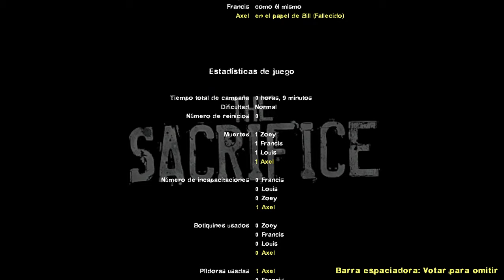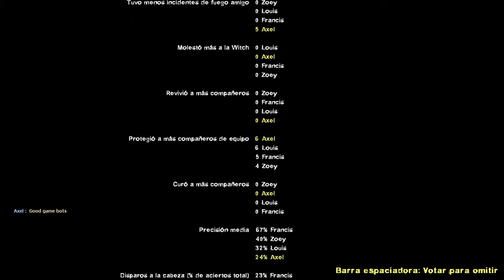Left 4 Dead 2 | El Sacrificio (Final Verdadero - Es Tu Funeral)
- Map By Fish
- Talker by Xanaguy
- Vscripts by Shadowysn
- Lump, Voice by Axel